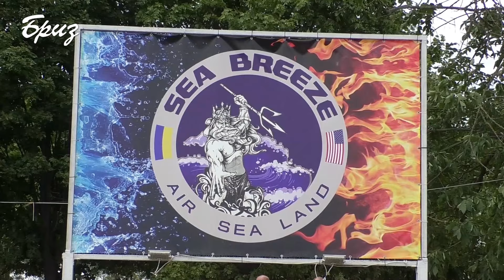"Сі Бриз-2019". У польовому таборі завершили навчання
У польовому таборі багатонаціональних сил, які брали участь в міжнародних навчаннях «Сі Бриз-2019», відбулося урочисте шикування з нагоди завершення навчань.
Присутні вшанували хвилиною мовчання загиблих у війні на Донбасі українських воїнів. Керівник навчань від української сторони контрадмірал Олексій Неїжпапа і керівник навчання від американської сторони капітан 1 рангу Метью Ліман подякували особовому складу багатонаціональних сил за участь в навчаннях та вручили нагородили найпідготовленішим воїнам.
Під виконання оркестром Центру військово-музичного мистецтва ВМС України державних гімнів країн-учасниць "Сі Бризу" було опущено прапори України , США, Грузії та Молдови на знак завершення навчань.